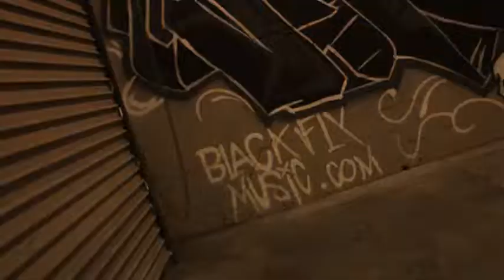"SHWASTED" (Snippit video) by: Saxston, and juggernaunt... Ft. JellyRoll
Filmed and edited by: FaceBook.com/HighRollaKrush